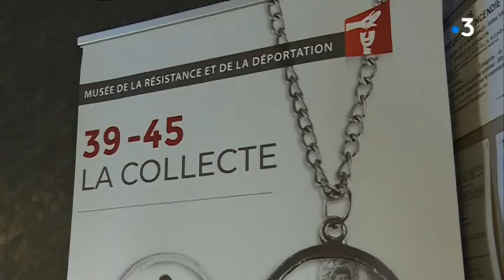Besançon : le musée de la Résistance va fermer pour deux ans de travaux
Chaque année, le dernier dimanche d'avril,
la France se souvient qu'elle a participé activement à l'extermination des Juifs,
à Besançon le musée de la résistance et de la déportation a donc bousculé ses programmes aujourd'hui,
l'établissement s'apprête d'ailleurs à faire peau neuve.

Reportage Michel Buzon, Jean-Stéphane Maurice
avec
Anne-Laure Piralla
Médiatrice culturelle
Sarah Lecarpentier
Comédienne